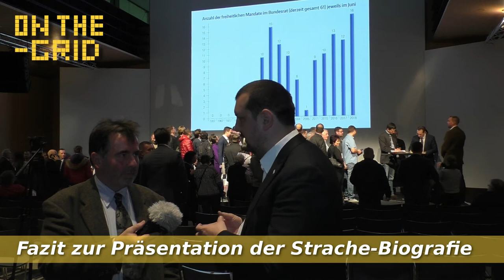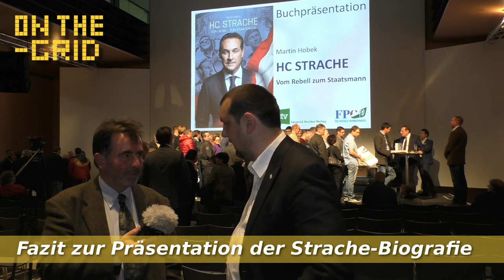Hintergründe zur Biografie von HC Strache, On The Grid Ep: 160/2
August Peter Zurk und Claudio Schiesl sprechen über ihre Eindrücke von der Präsentation der Strache-Biografie. Dabei geht es nicht nur um die generellen Inhalte. sondern auch um die Art der medialen Darstellung mit der die FPÖ versucht sich zeitgeschichtlich ins rechte Licht zu rücken.